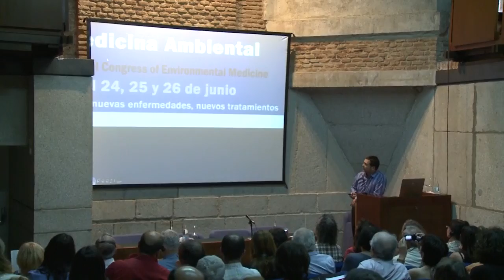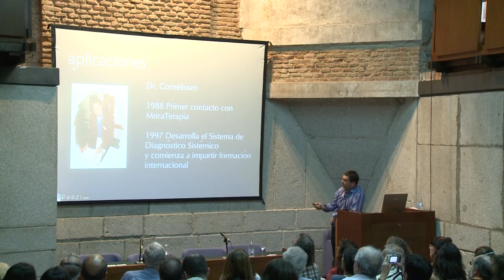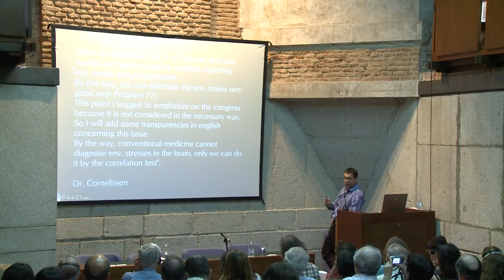Bioresonance technique as a diagnostic and treatment in environmental medicine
Alfredo Suárez
Fifth International Congress on Environmental Medicine
Madrid, june 2011